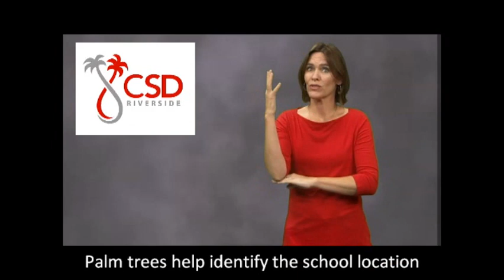Announcement of CSD Riverside New Educational Logo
Announcing the selected CSD Riverside school logo designed by Suzanne Stecker and describing the multiple symbolism behind the logo - ASL/English bilingualism, Growth, Thrive!